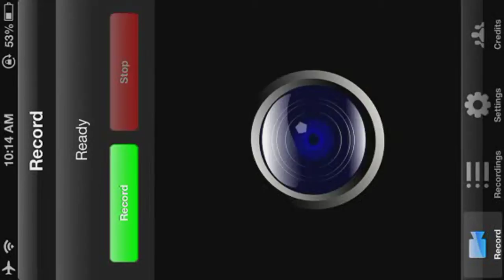Real Racing 3 - McLaren MP4-12C - Endurance - Melbourne